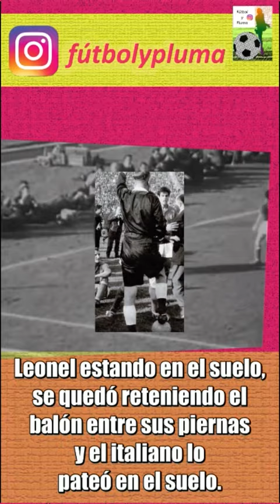"Los puñetes de Leonel".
Al partido entre Chile e Italia no se le recuerda como un encuentro de futbol,
sino más bien como una vil pelea callejera,
"La Batalla de Santiago".
En aquella tarde Leonel Sánchez agredió de puñetes a dos jugadores italianos.

Sígame acá también, en donde encontrará mucho material para ver y leer.

Un abrazo, nos vemos!